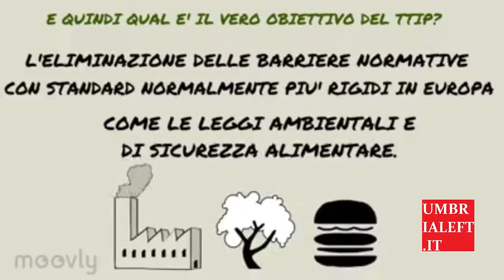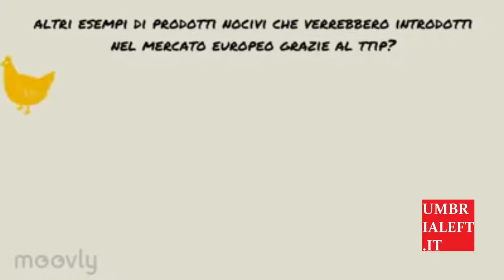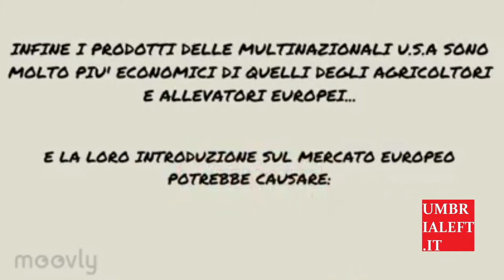TTIP, Transatlantic Trade and Investment Partnership.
Il TTIP ed i disastri che porta con se.